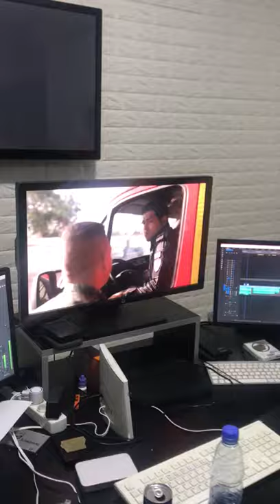Soon amir yazbeck 2021 beirut explosion